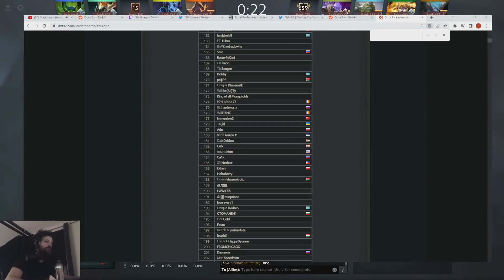Topson & No[o]ne same team new roster